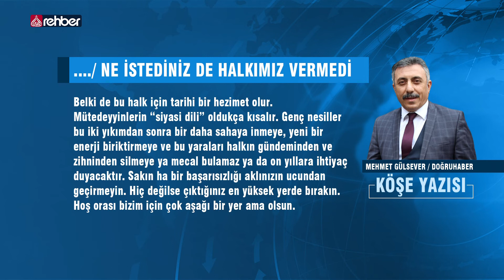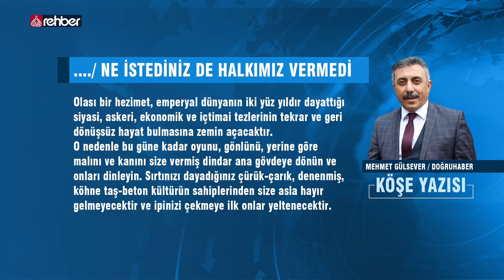Dos(t)doğru Söylemeli / Ne İstediniz de Halkımız Vermedi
MEHMET GÜLSEVER / DOĞRUHABER

Bu gemiyi selamete çıkaramazsanız Müslüman halkın iki eli iki dünyada da yakanızdan düşmeyecek; böyle biline. İkinci 15 Temmuz’u olur halkımızın bilesiniz.

İkinci bir darbeyi içerden yemenin bedelini bilmem daha kaç nesil öder ve bilmem daha kaç nesil boyunca dindarlar siyaseten suskunluğa kapanır kimse kestiremez.

Kuzu postuna bürünerek Müslüman halkımızın aklını, parasını, çocuklarını, yüzyıllık enerjisini, birikimini yine iktidarların açtığı alan ile toplayan FETÖ’nün darbeci, batıcı, ABD’ci Siyonist hain yüzü ortaya çıkınca aslında en büyük darbeyi halkımızın “dindarlara ve cemaatlere olan teveccühü” yedi. Gerçi “kuzu postlu kurt” bu kardeşinizi çokça ısırdı ve çokça söylendik ama kar etmedi.

   OYNATMA LİSTELERİMİZ